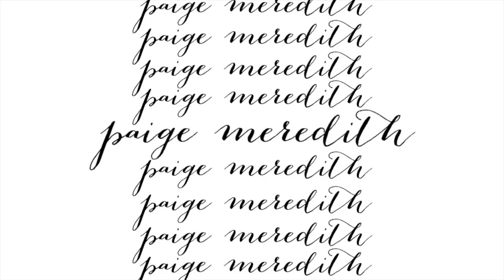3 hour nightclub transformation...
the one where i turn from busted to baddie in 3 hours. the ultimate glow up. lets get it.

twitter & snapchat: @paigemeredithyt
depop: @paigemeredith